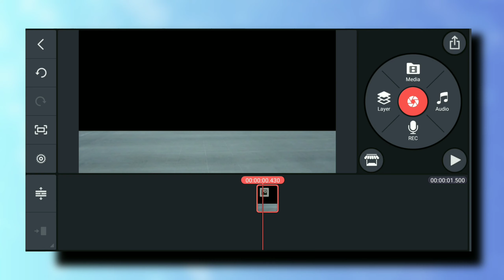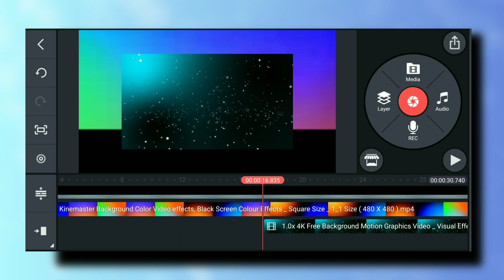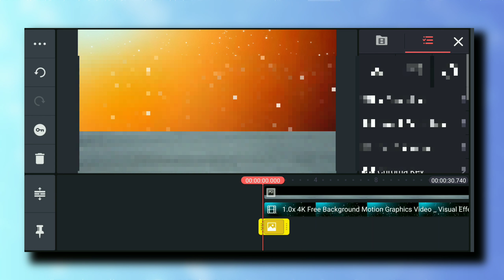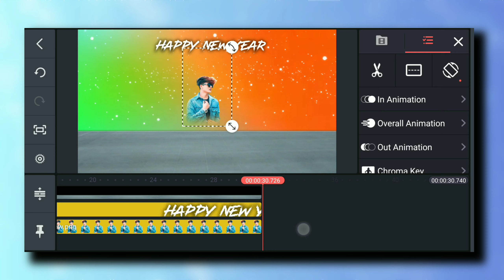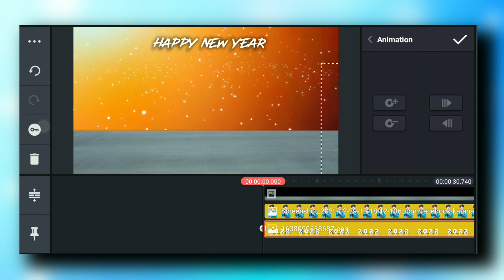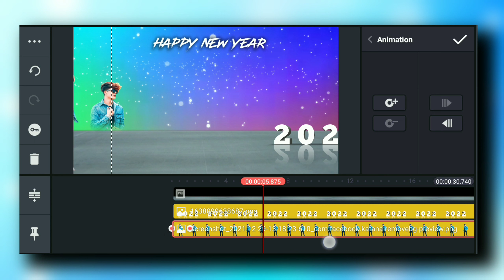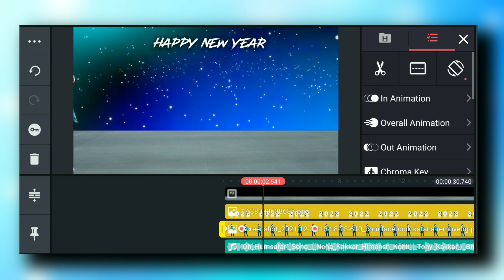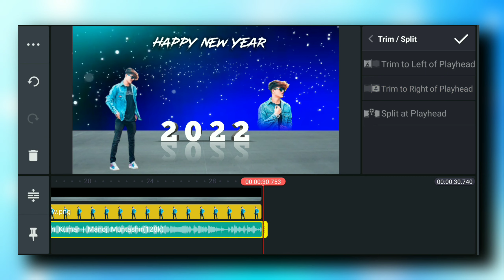Happy new year 2022 video editing kinemaster।।video editing kinemaster।GOLAMMISTRY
আসালামুআলাইকুম

➡Professional Video Editing🔰 ➡Professional Photo Editing🔰
➡ kinemaster tips and tips🔰
➡Web site review🔰
➡App review🔰